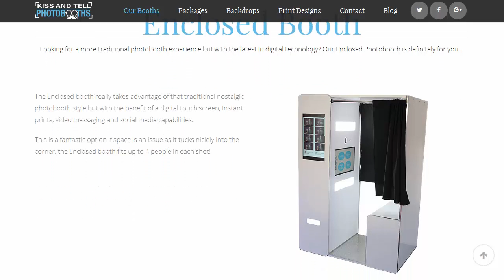Photobooth Perth | 0435 443 424 | Perth's Best Photo Booth Company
If you are looking for photobooth Perth, you should definitely watch this video.

This is by far the best company for Photobooths in Perth available today.

They came to my house early and set up before the party started.

The kids had an amazing time taking pictures, dressing up, smiling and giggling all night long.

When it was time to pack up, they were quick, efficient and were still friendly after all the noise from everyone having so much fun!!

In the age of everything digital, people still like to have "real" pictures to take home and remember an event.

Thank you Kiss and Tell - will definitely see you again!